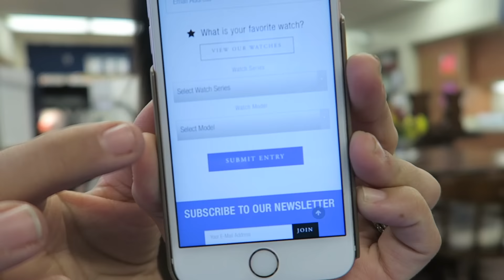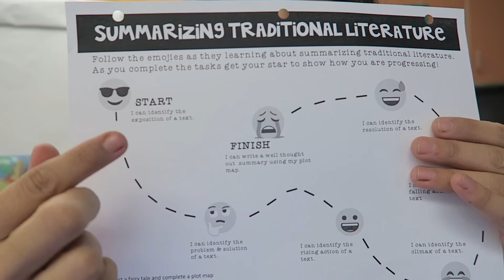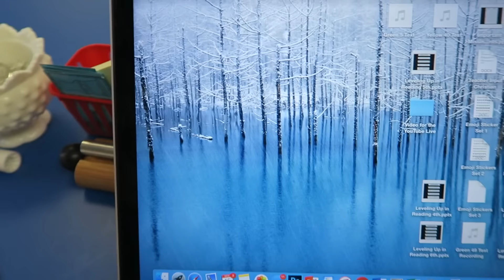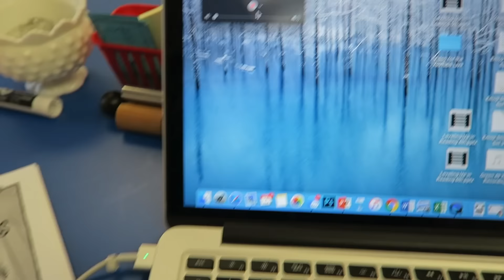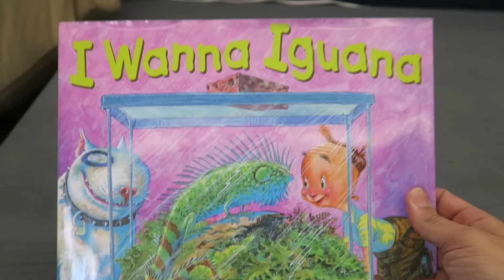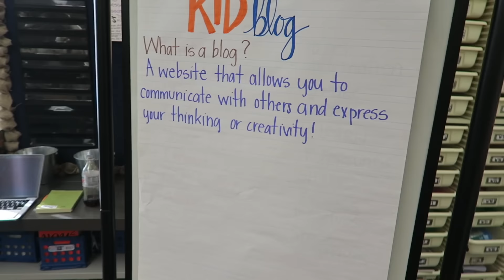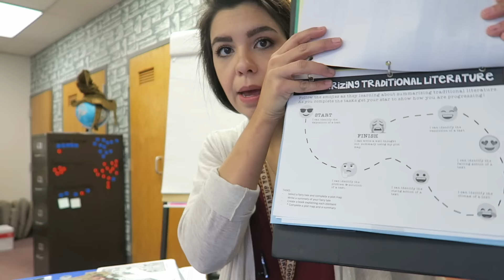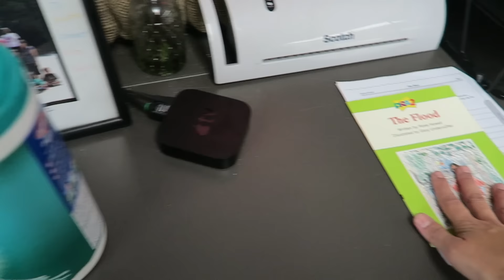Teacher Vlog: Word Work Tip & Sponsored Giveaway!!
Sign up for the contest below! Ends 12/4/16

Thanksgiving is practically here and I am LOVING Chrismas music on the radio already!

Teacher chat in the classroom about the week in progress and some tips on Word Study.

Using Quicktime during your Word work tip.

Enter to Win! You will love your watch!

End Date: 12/4/16
Open Internationally

David Allen: Getting Things Done

I Wanna Iguana Book